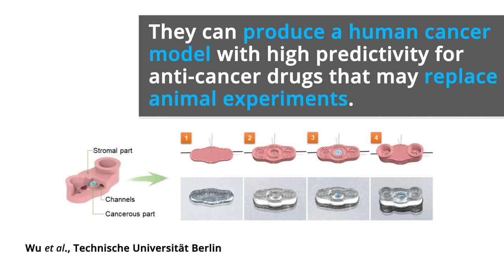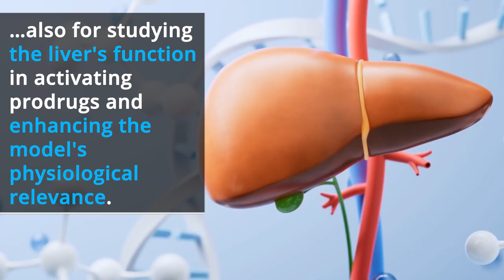Bioprinted, vascularized Cancer Model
Scientists are 3D printing vascularized organ models for cancer research and treatment development. Learn more through this short video